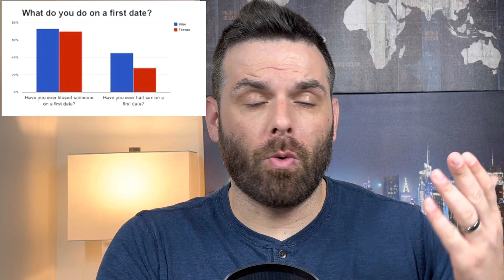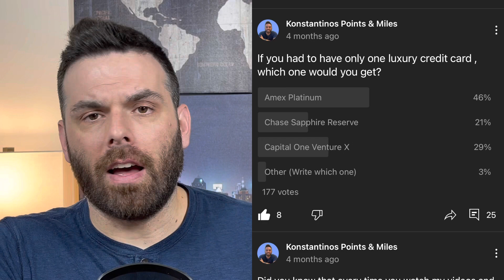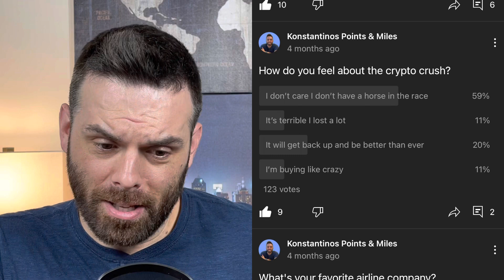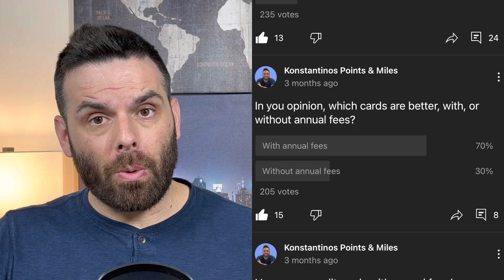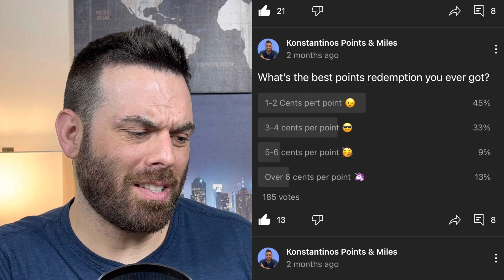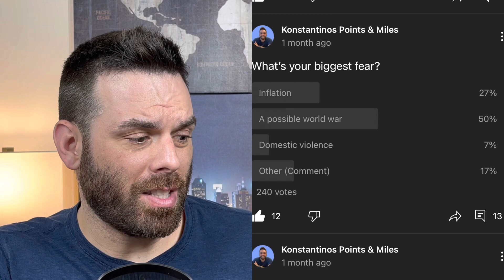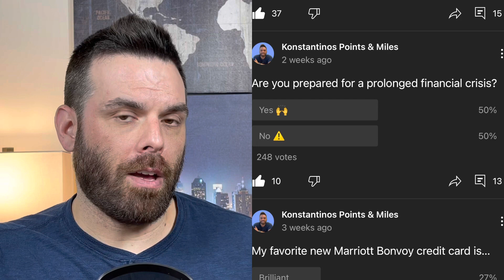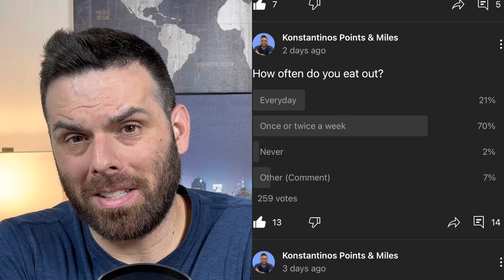Is a no annual fee credit card an emergency fund? Commenting on your answers.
It’s been a while since we did one of these!